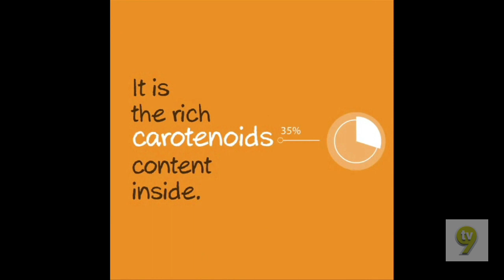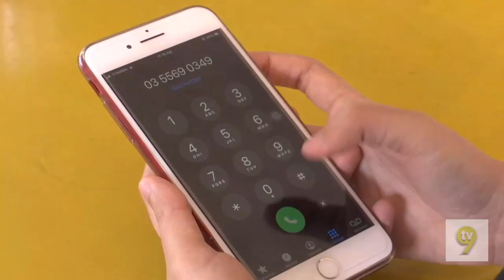TV9 Closedown 2 February 2020 00:00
00:00 Anugerah Juara Lagu 34 Trailer
01:01 Camelia (2020) Trailer
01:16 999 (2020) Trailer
01:46 Pesanan Khidmat Masyarakat Ini Dibawa Khas Oleh TV3
02:06 Borak Kopitiam (2020) Trailer
02:36 Seadanya (2020) Trailer
02:51 Tanyalah Ustaz (2020) Trailer
03:21 Health Facts - Red Palm Oil (September 2016)
04:01 Anugerah Juara Lagu 34 Trailer
04:16 Uji Bahat Terbuka I Can See Your Voice Season 3
04:47 Titian Takdir (2020) Trailer
05:17 Pesanan Khidmat Masyarakat Ini Dibawa Khas Oleh TV3
05:47 Helo Doktor (2020) Trailer
06:17 Hati Perempuan (March-May 2015) Trailer
06:47 Pelaksanaan Televisyen Terestial Digital by Mediaprima (2019 Malay Version)
07:02 TV9 Idents
07:22 Negaraku 2019
09:02 Raudhah by TV9
09:07 P13 Rating